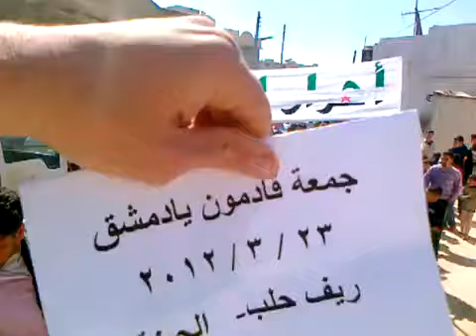حلب - الجينة ||جمعة قادمون يا دمشق 23-3-2012